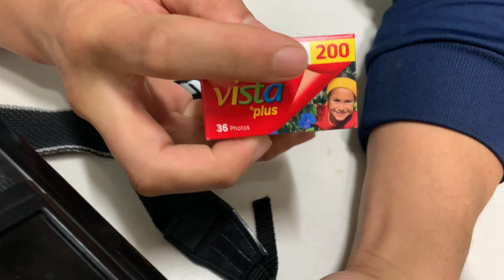캐논 AE-1 프로그램 수동 필름 카메라 사용법! / 필름 끼우는 법 / 아날로그 카메라 / canon ae-1 program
안녕하세요~
요즈음 DSLR 카메라 수업을 들으면서 수동 필름 카메라에 관심이 생기게 되어
구매하게 된 캐논 AE-1 프로그램 수동 필름 카메라 입니다.

궁금해 하시는 분들이 계실까하여 사용법과 필름 끼우는 법 등을
영상으로 만들어보았어요!

다음에는 촬영한 사진과 함께 돌아오도록 하겠습니다. :)